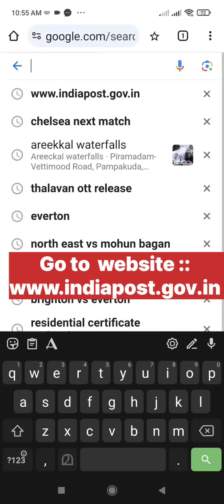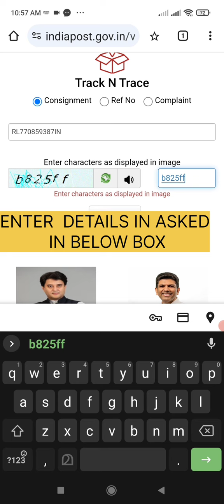How to track Articles send through India Post Department